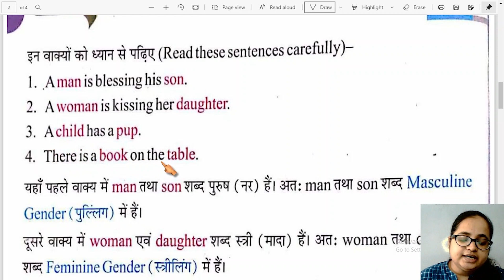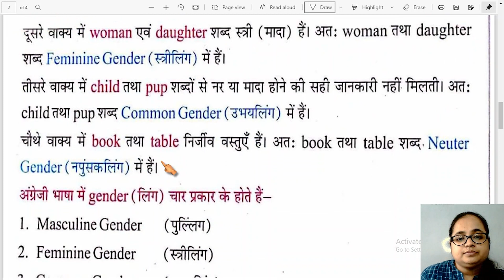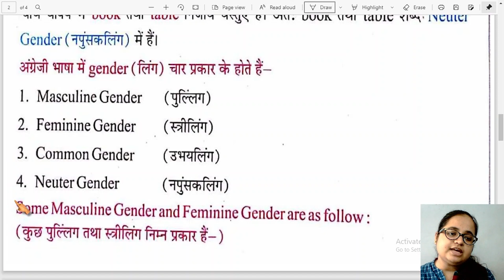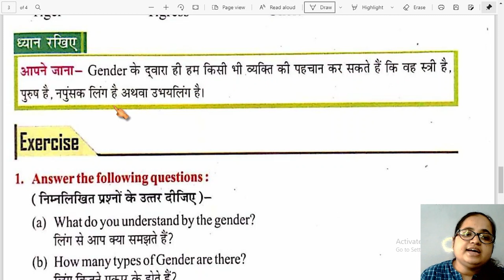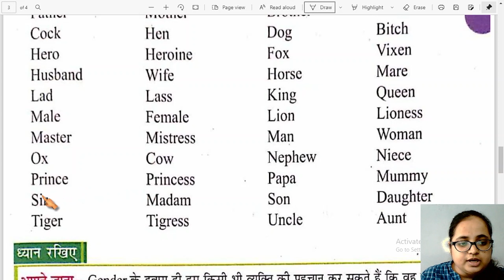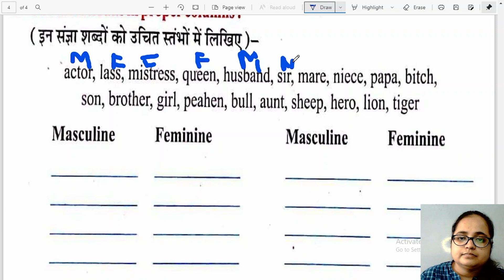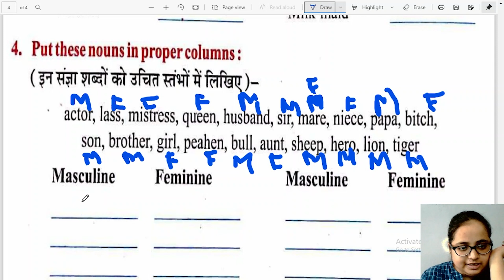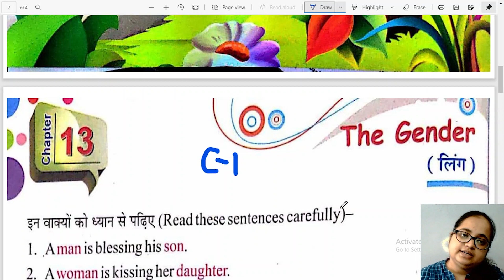Class 1st | English ( G ) | Chapter - 13 | S.D.M. PUBLIC SCHOOL | 2021-2022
DEAR STUDENT'S ,
                              Today we Read & Learn Class - 1st English ( G ) Chapter - 13 Session 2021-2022